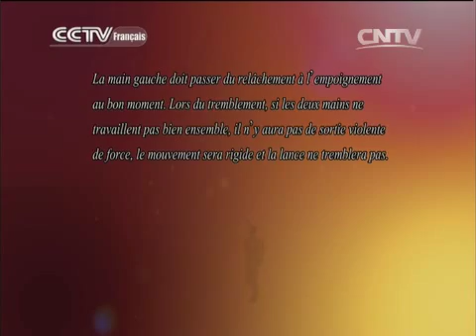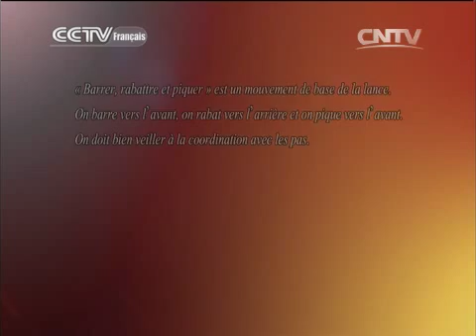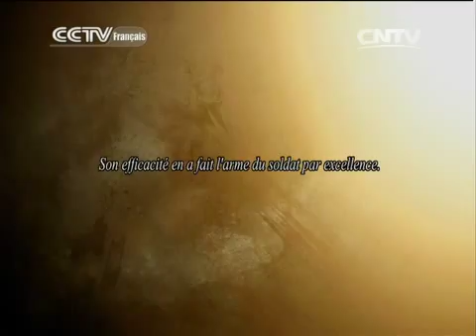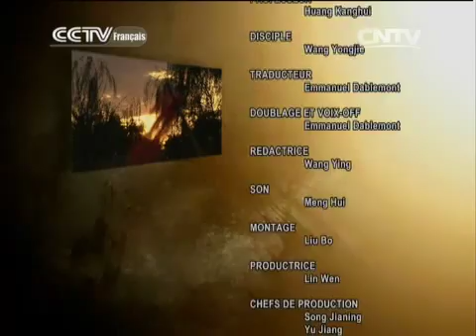kung fu Kung-fu 09/12/2014